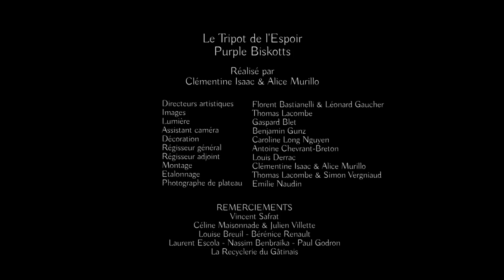Le Tripot de l'Espoir - Purple Biskotts (Clip Officiel)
Le Tripot de l'Espoir - Purple Biskotts

Avec Valérian Marthey

Réalisé par Clémentine Isaac et Alice Murillo
Directeurs artistiques : Florent Bastianelli et Léonard Gaucher
Image : Thomas Lacombe
Lumière : Gaspard Blet
Assistant caméra : Benjamin Gunz
Décoration : Caroline Long Nguyen
Régisseur général : Antoine Chevrant-Breton
Régisseur adjoint : Louis Derrac
Montage : Clémentine Isaac et Alice Murillo
Étalonnage : Thomas Lacombe et Simon Vergniaud
Photographe de plateau : Émilie Naudin

Les voyageurs :
Séverine Jeauneau, Laure Biss, Guillaume Morillon, Iris Medeiros, Romain Baloche, Apolline Corbel, Laurent Escola, Loan Villette, Isadora Minet-Guilleux, Juliette Martin, Gabriel Chebrou, Corentin Chevelu, Alice Vanel, Yves Vanel, Émilie Naudin, Audrey Deltour.

Les Purple Biskotts :
Florent Bastianelli, Antoine Chevrant-Breton, Louis Derrac, Stéphane Dufrenoy, Léonard Gaucher, Frédéric Husser, François Letellier, Arthur Vanel, Gabriel 'El Maestro' Vathonne

Remerciements :
Vincent Safrat
Céline Maisonnade et Julien Villette, Louise Breuil, Bérénice Renault, Laurent Escola, Nassim Benbraïka, Paul Godron
La Recyclerie du Gâtinais